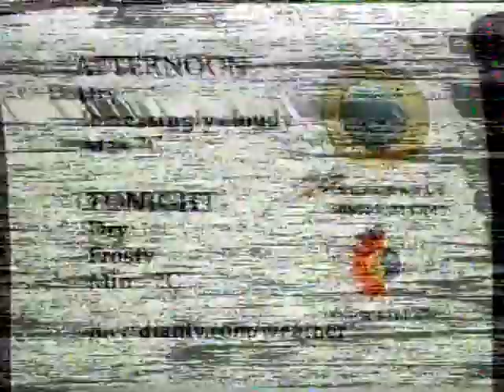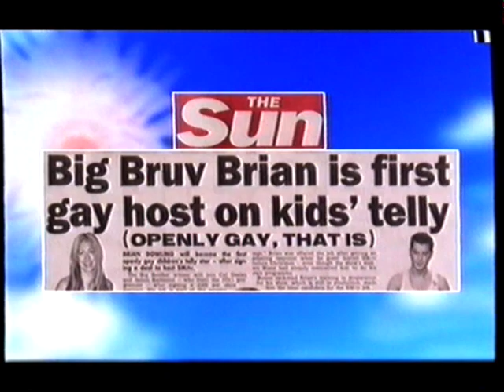This Morning - SMTV Cat And James Interview (4th January 2002)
The irony of a TV show struggling with the loss of long established presenters, interviewing another about to face the same fate.

John Leslie interviews Cat Deeley and her new presenting partner James Redmond off of Hollyoaks, almost turning a blind eye to the fact that two other presenters will be joining them.

I may post the show itself soon.

(Copyright ITV PLC)